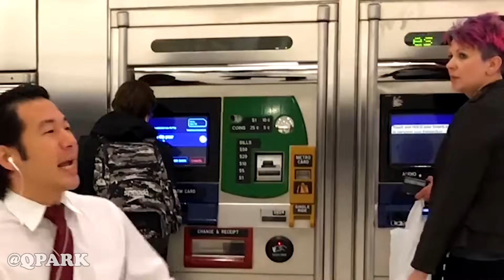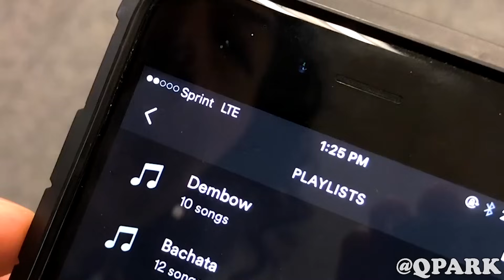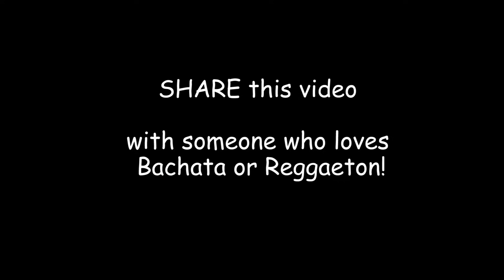BEST OF REGGAETON - SINGING IN PUBLIC!! (Ozuna, Daddy Yankee, Shakira, Romeo Santos, more)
This is a compilation of some of my favorite moments of me singing reggaeton and bachata on the streets of NYC.

There is a bit of dancing in public as always lol.
I have been addicted to singing reggaeton in public and dancing reggaeton in public.  I also love singing bachata in public and dancing bachata in public.  When you're so into reggaeton, you might end up singing in public too.  Welcome to my best of reggaeton compilation.
I sang and danced to artists such as Ozuna in public, Shakira in public, Daddy Yankee in public, J Balvin in public, Nacho and Romeo Santos to songs such as Mi Gente in public, Escapate Conmigo, Despacito in public, Gasolina, Shaky Shaky, Puro Chantaje, Bailame, Bonita, Eres Mia and Dile Que Tu Me Quieres.If you want to see what comes next...SUBSCRIBE and stay tuned!! :)
Please make sure to hit that THUMBS UP button!!!

JUSTIN KAN - Our top supporter!!
Laura Goodfellow
Danae Deschine
Jennifer Abdi
Aesyulli Jacobe
Marie Beeson
GELIBEANX
Wang Newton
Marie Beeson
Brittany Millett
Victor Martinez
Tanita Kaamasee
Genni
Ambar Rivera
Marrissa Pfohlman
Sam Satriani
Isabel Sabines
Brittany Killoren

Check us out on my other channels!